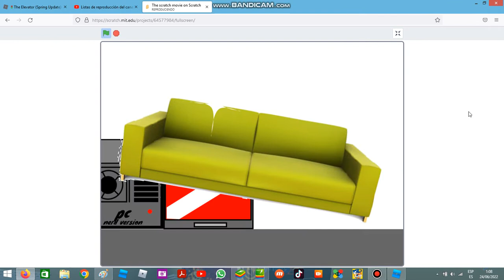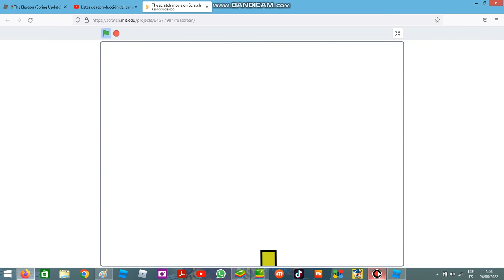The Scratch Movie Clip 4K